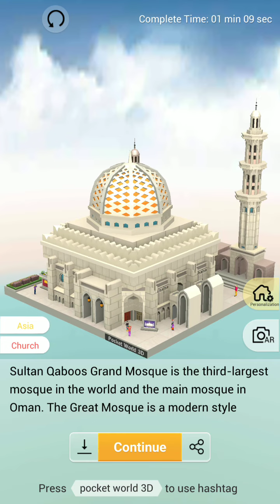Pocket World 3D - Oman - Sultan Qaboos Grand Mosque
No-nonsense, straightforward, best path walkthrough of Theme: Oman - Model: Sultan Qaboos Grand Mosque